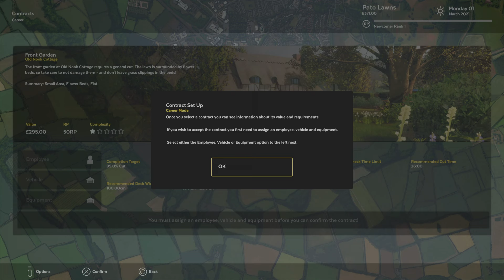Lawn Mowing Simulator_1st Contract Complete